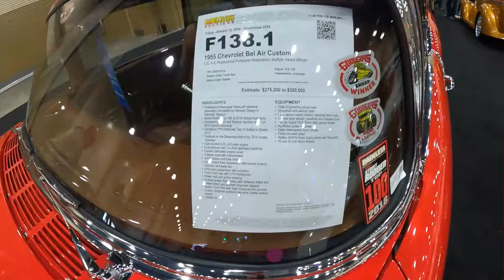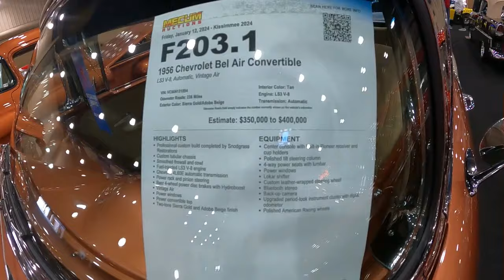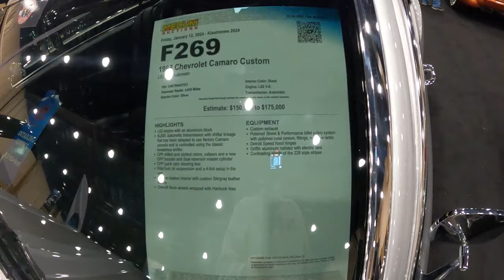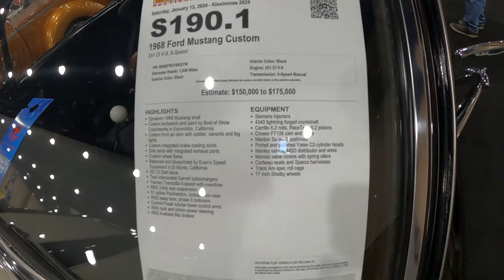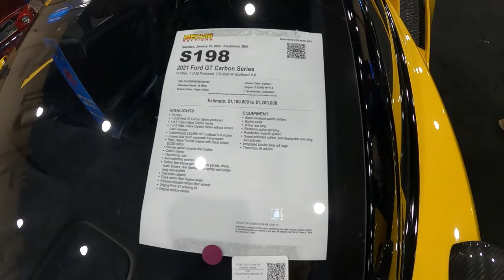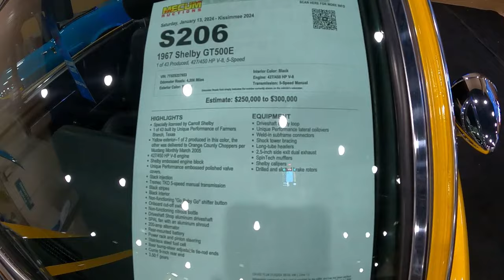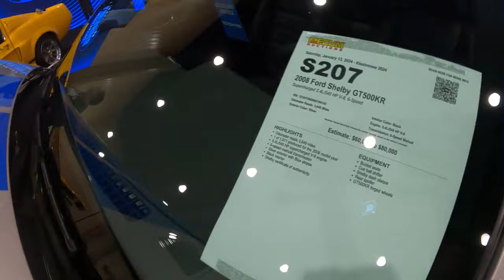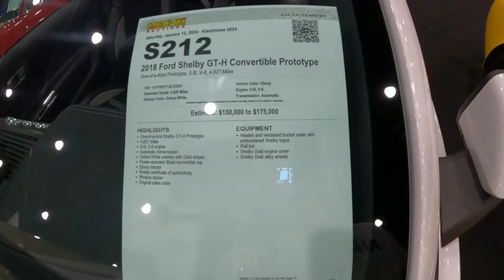Uncover The Magnificent Gems Of Jim Walker And The Northwest Shelby Collection!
Welcome to a Spectacular Collection of Vehicles from The Jim Walker Collection and the Northwest Shelby Collection at the Mecum Auction in Kissimmee Florida 2024.

Some highlights
*** 1955 Chevrolet Bel-Air Custom Rest Mod
*** 1955 Chevrolet Apache Step Side "Big Window" Estimated Value $150,000 - $225,000
*** 1956 Chevrolet Bel-Air Convertible "Snodgress Restoration"
*** 1963 Chevrolet Corvette Grand Sport "Re-Creation" Sport Replica
*** 1957 Mercedes-Benz 300 SL Roadster Estimated Value $1,300,000 - 1,400,,000
*** 2018 Ford F-150 "Super Snake" 1 0f 250 produced
*** 2021 Ford GT Carbon Series 1 of 50 produced SOLD for $990,000 at Mecum Auction
*** 1967 Ford Mustang Fastback "Licensed Eleanor Tribade Edition"
*** 1970 Ford Shelby GT300E 1 of 43 produced "Rotisserie Restoration"
*** 2018 Ford Shelby GT-H Convertible Prototype One-Of A-Kind

This is just a few of the many cars and trucks in both of these collections.